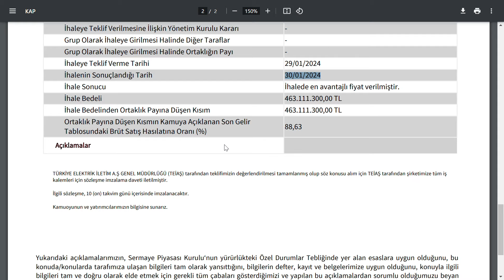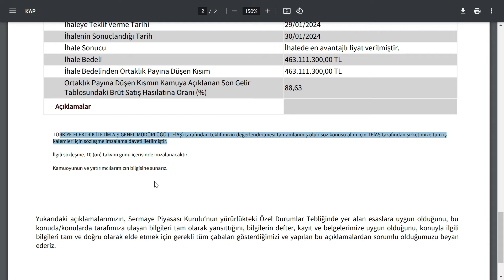463.111.300,00 TL TUTARINDAKİ İHALEDE SÖZLEŞME İMZALAYACAK | BİST BORSA HİSSE PARA ŞİRKET COİN